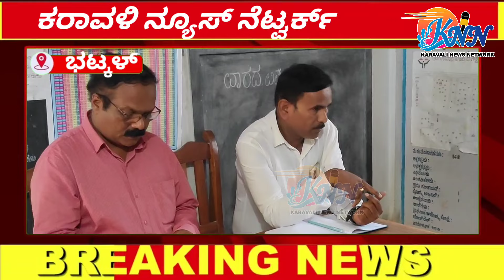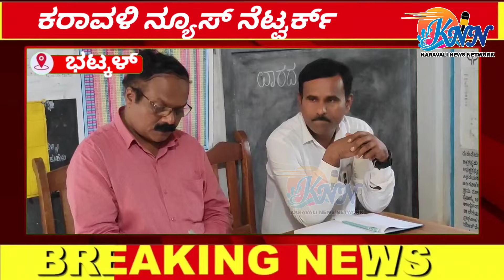Jali patan panchayat members raised public issues over drainage, water line, UGD etc to Tahsildar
Jali patan panchayat members raised public issues over  drainage, water line, UGD etc to Tahsildar & Chief Officer